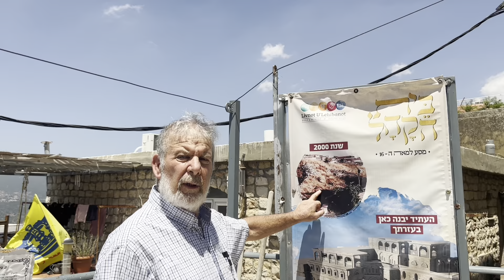Parashat Eikev with Aaron Botzer - Founder of Livnot with Private Tour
This was an amazing interview with a truly remarkable man who helped build Tzfat - with a private tour of the tunnels under Livnot and the caves which have become a National Heritage site